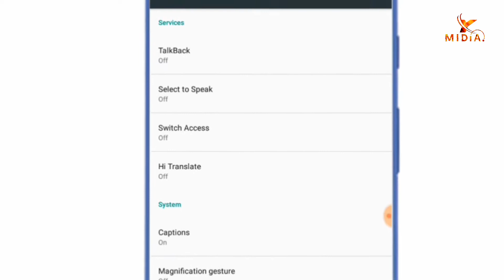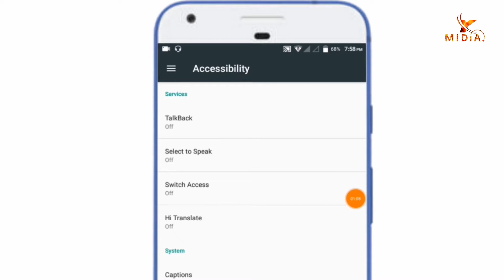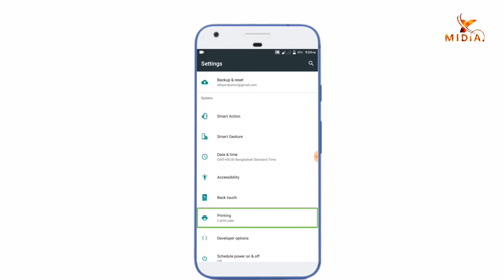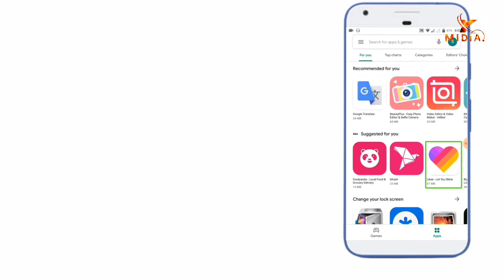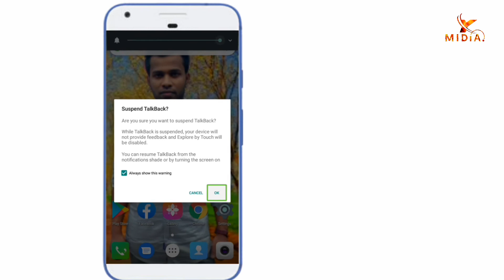ফোনের গোপন সেটিংস এখনি শিখে নিন !! New Secret Phone Settings । Android Tech Studio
ফোনের গোপন সেটিংস এখনি শিখে নিন, New Secret Phone Settings